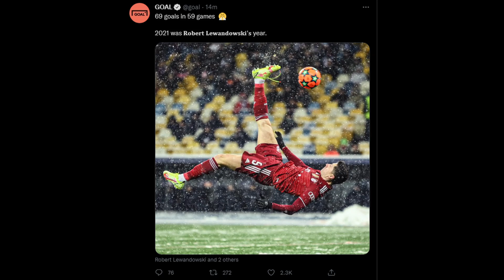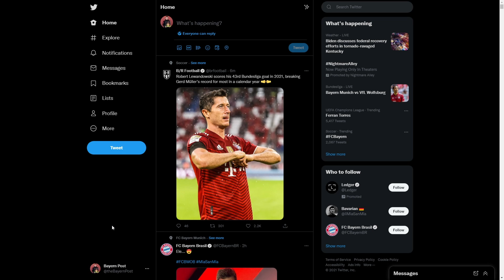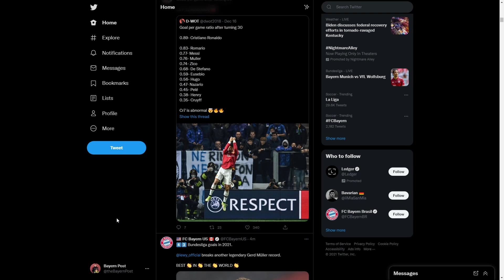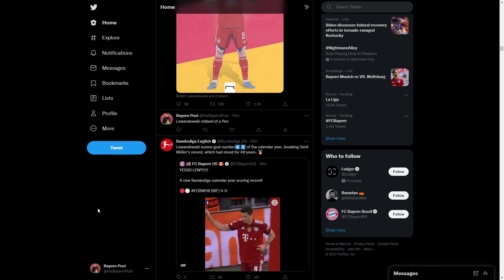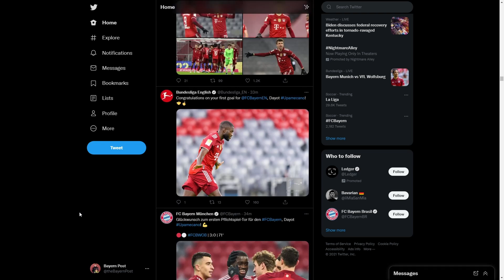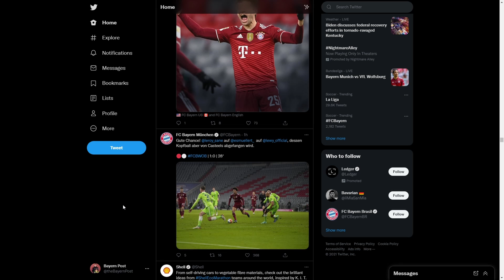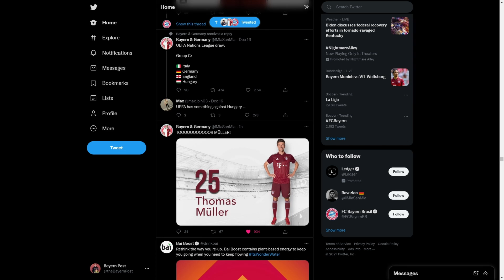Lewandowski breaks another Gerd record! | Bayern vs Wolfsburg Review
Robert breaks yet another legendary Gerd Muller record!
I'm sure Gerd would be proud to see such a huge talent like Lewandowski leading the Bayern line just like he did in the past.
Great team performance and a couple of banger goals!

Enjoy the video Mia San Mia